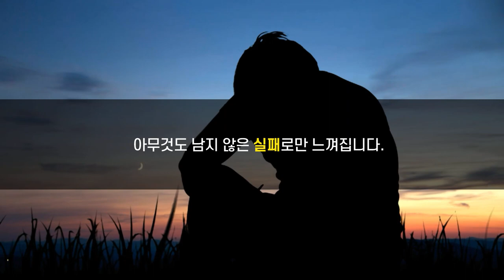★ 흔적을 따라서 ★ Cheer Up ! A touching story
💜 Cheer up !
성공이라는 못을 박으려면
끈질김이라는 망치가 필요하다.
– 존 메이슨 –

★ Along the trail ★
Compared to wild animals, human muscle strength is poor
On the other hand, the average grip strength of an adult man is 50kg
Chimpanzees weigh 129kg, orangutans weigh 193kg,
The gripping force of a gorilla is 326 kg.

But there is something that no animal can follow.
It's human endurance.

Except for humans, no land animals
I can't run 42.195 kilometers without a break.

A primitive tribe called Tarahumara in Mexico
They hunt deer only by running.

A deer running at 70 kilometers per hour
It's tracked by a hunter who runs at 20 kilometers per hour.
The deer, who noticed the hunter's chase, ran like an arrow
It runs to the dusty horizon in an instant.

But the hunter is not flustered, he's not in a hurry
He quietly follows the deer in the distance.

Sometimes you lose sight of a deer that's too fast.
Even if the deer that ran away is not seen, they don't give up
Through footprints or smells, the direction in which the deer escaped
Find it and chase it again.

The deer kept running away
The Tarahumara keep chasing.
If you miss it, you will find the trace again and track it again.

If the tracking continues, it will fly at 70km/h
The deer's speed, which was running as if it were running, gradually decreases.
But the hunter's steps are the same as the beginning of the chase
It runs constantly at a similar speed.

If you keep following the trail like that, you'll get tired
You can catch a fallen deer.
In this way, the Tarahumara tribe has no idea
They hunt deer without using tools.

I've spent a lot of time and I've worked hard
If you don't see the results, there's nothing left
It only feels like a failure.

But that failure is bound to happen
It's bound to leave some trace.
And the traces of it are constantly
If you chase, you can reach your goal.

In life, you have many failures and setbacks.
However, it is not a failure
We've found many more traces of success.